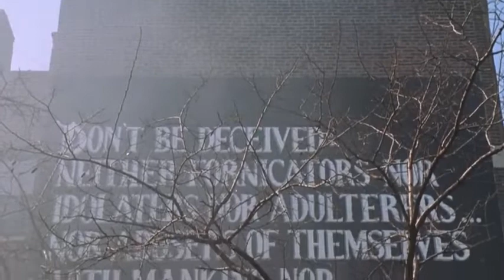New Jack City (1991) "Scotty Chasing Pookie"